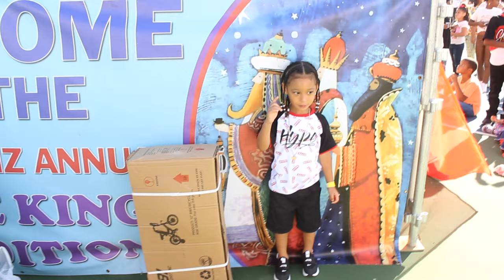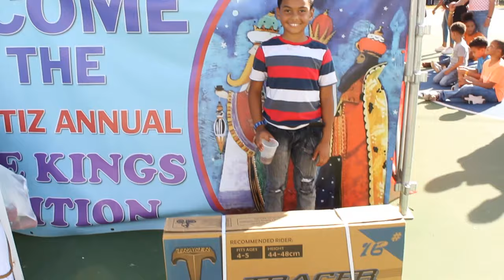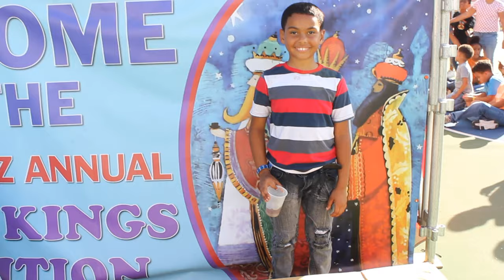Eddie Ortiz 25th Anniversary Three King Day Gifting to kids 🎁🚲🛴💻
Thanks to Eddie Ortiz family and crew for bringing this event every year. @flanboyan  @GOLDOTV